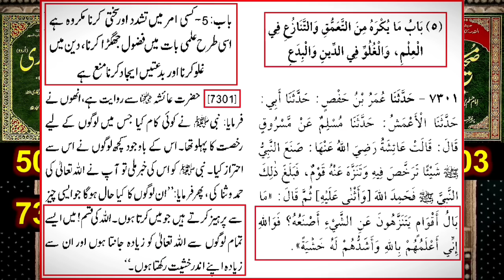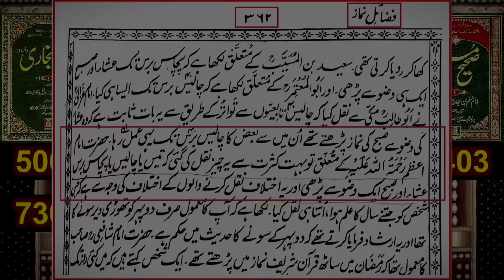15 Saal aik Tang pe Ibadat | 60 Saal sy roza | 40 Saal Esha k Wuzu se Fajir !!!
15 Saal aik Tang pe Ibadat | 60 Saal sy roza  | 40 Saal Esha k Wuzu se Fajir !!!